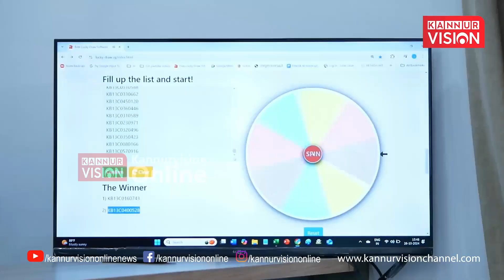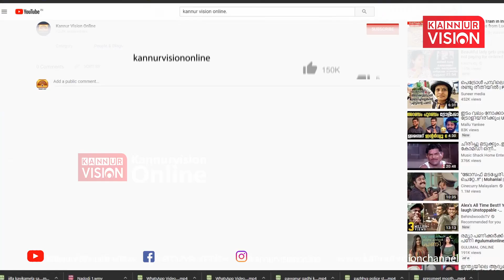കേരള വിഷന്‍ ബ്രോഡ്ബാന്റ് വരിക്കാര്‍ക്കായി ഏര്‍പ്പെടുത്തിയ സമ്മാന പദ്ധതി ;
കേരള വിഷന്‍ ബ്രോഡ്ബാന്റ് വരിക്കാര്‍ക്കായി ഏര്‍പ്പെടുത്തിയ സമ്മാന പദ്ധതി ; 10,11,12 ആഴ്ചകളിലെ വിജയികള്‍ക്ക് ആന്‍ഡ്രോയിഡ് ടിവി വിതരണം ചെയ്തുKannurVisionOnline